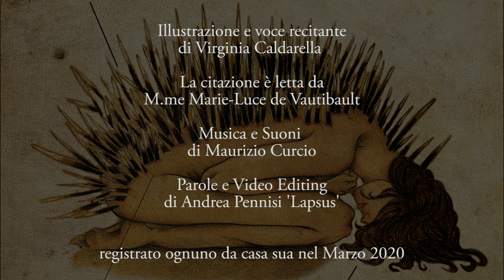Chiudersi a Riccio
dal Trattato di Anatomia Emozionale
di Virginia Caldarella e Andrea Pennisi (M.A.L.A. & Lunaria Edizioni)

Dagli Studi del Prof. Melanio Da Colìa,
con i Maestri di Scienze Musicabili e Arti Implausibili del Mala:
Illustrazione e voce recitante Virginia Caldarella;
Musica e Suoni Maurizio Curcio;
la citazione da M.me Marieluce de Vaultibault;
Parole, Animazioni e Video Editor di Andrea Pennisi 'Lapsus'.

Una produzione M.A.L.A. (Movimento Autonomo per la Liberazione dell'Arte).

“Chi non intende i silenzi non intende neanche le parole”. (Tommaseo)

L’Erinaceus amurensis, o Riccio dell'Amur, è un animale onnivoro di ricostruzione filogenetica modificata, dal manto ricoperto d’acuminati aculei velenosi intonsi di cheratina.

Senz’intenti si nutre d’assenze, vuoti, parole non dette, azioni inagite e teoricità ribollite nei meandri della mente.

Laconicamente assume un atteggiamento di chiusa difesa, apatico, neghittoso, reticente o diffidente, sospende lo stato cognitivo in assenza di pathos, spesso tra le braccia di Morfeo.

Sordo all’emblematico silenzio iniziatico di Horus, mitico fanciullo col dito sulle labbra dalle sacre connotazioni misteriche, l’ispida silente è invero tessitrice d’inganni, praticante di simulazioni o dissimulazioni per celar colpe o spianar piani, tranelli e sotterfugi.

Zitto e afflitto s’appallottola cupamente, sovente per una Coda di Paglia celata, Spine nel Fianco indicibili o Rospi in Gola intollerabili.

In fronte ai guai mette le mani avanti per proteggere il muso e non perdere la faccia.

Se sollecitato mugugna tacita acidità dai cheratinizzati aculei con il quale paralizza gli avventori.
Nei casi più gravi può impersonare la Tacita Muta.

A cavar le parole da un Riccio Amurensis esse diventano pietre. Il rischio è di restare schiacciati dal fardello del nulla.

Per uscire dal guscio serve espellere la zavorra e, se il fato lo richiede, versare lacrime e sangue a cuor leggero.

Ci vuol giudizio e pene da commettere con estrema cura e cautela, in quanto si può arrivare drasticamente a bravare il Diavolo in corpo